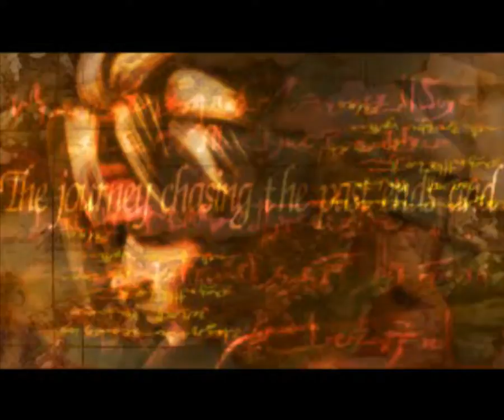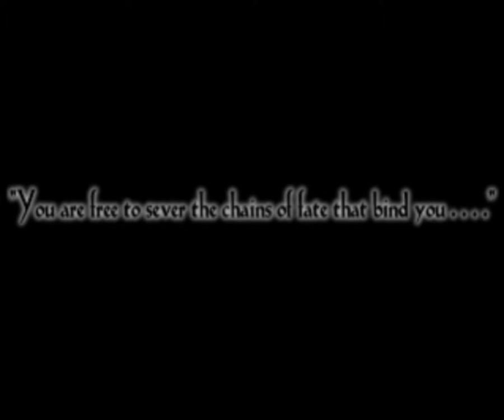Legend of Dragoon, The [FullRus] [Electronic Pirates / Vitan]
The Legend of Dragoon — консольная японская ролевая игра, разработанная и выпущенная компанией Sony Computer Entertainment для игровой платформы PlayStation. В Японии выпущена 2 декабря 1999 года, в Северной Америке 11 июня 2000 года и 19 января 2001 в Европе.
Легенды говорят, что всё началось с Бессмертного древа, много тысячелетий назад проросшем на нашей пустынной планете. Древо породило 108 плодов, из которых люди были 106. 107 видом была могучая раса Крылатых, — существ, подчинивших себе мир и все остальные расы. Так продолжалось, пока не появились Драгуны — люди, подчинившие себе драконов и начавшие войну против Крылатых. В жестокой битве другие расы одержали победу, Крылатые были свергнуты, а Драконы и Драгуны — забыты… А 108 видом был Вирэйдж Эмбрио (Virage Embrio), известный также как Бог Разрушения (God of Destruction). Он возжелал уничтожить мир — все остальные 107 видов. Зная, как остальные расы ненавидят Крылатых, он предложил людям помощь в борьбе с ними. Противостояние вылилось в самую кровопролитную войну в истории Эндинеса — Кампанию Дракона (Dragon Campaighn). В ходе битвы за Кадессу, столицу Крылатых, был положен конец их владычеству на планете, а сама Кадесса погибла. Но оставшиеся в живых Крылатые, узнав об Эмбрио, решили уничтожить его. Они одолели Бога Разрушения, и, отделив его душу от тела, заточили в хрустальный шар. А шар этот был отправлен на Луну, что никогда не заходит. Его защищали пять печатей. Одна находилась на развалинах Кадессы. Другая — в столице Милле Сезео, Денинграде. Третья — в магическом городе Аглисе (городе чудес). Четвёртая — в Зенебатосе, городе законов. А пятая — в Мэйфиле, границе между жизнью и смертью…